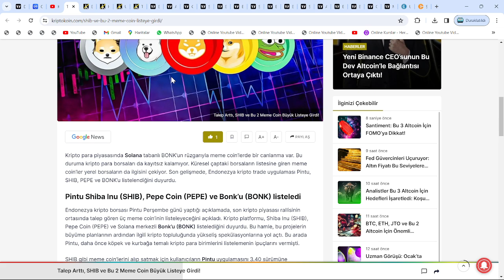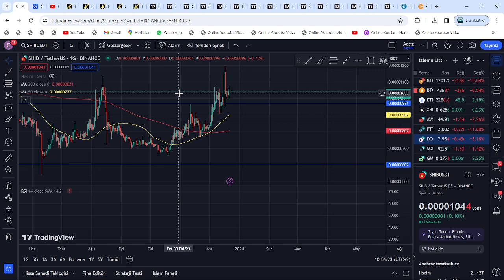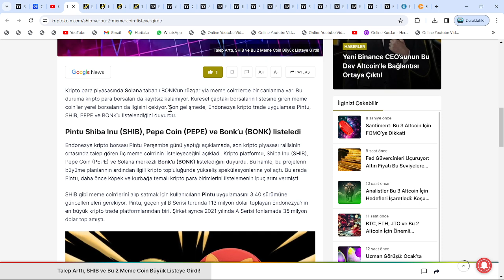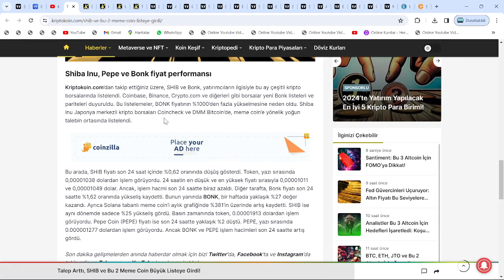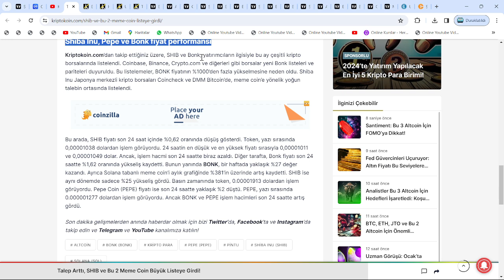GÜNLER İÇİNDE 40X!🚀3 DEV BORSA; SHİBA, PEPE VE BONK LİSTELEMESİYLE MEME COİNLERİ RALLİYE KALDIRIYOR🔥